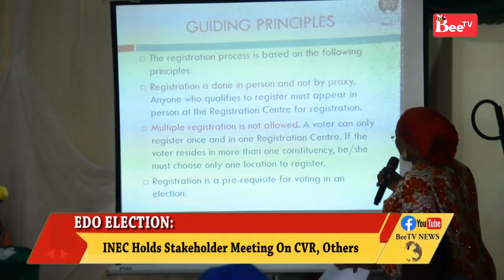EDO ELECTION:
INEC Holds Stakeholder Meeting On CVR, Others